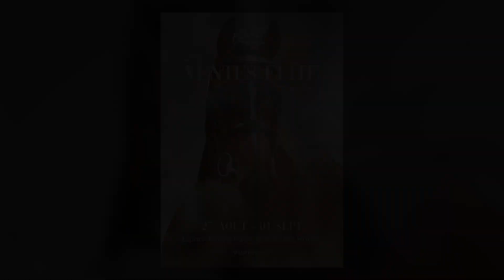103 - LEEPOP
3 ANS
MÂLE - BAI - SF (CONQUISTADOR x BELOU x COROFINO)